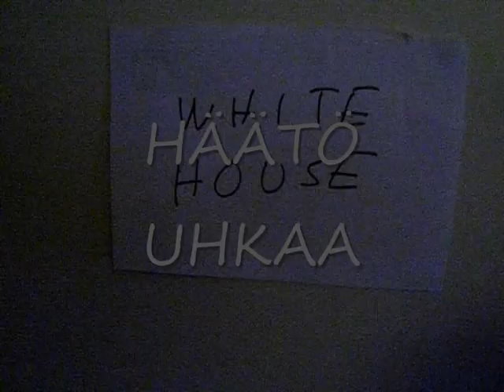OI NIITÄ AIKOJA OSA 19 HÄÄTÖ UHKAA UHMAKASTA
KUN KAUSI LOPPUU,NIIN SE LOPPUU,ELLEI OO ÄÄNESTÄJILTÄ SAANUT LUPAA JATKOPESTIIN.